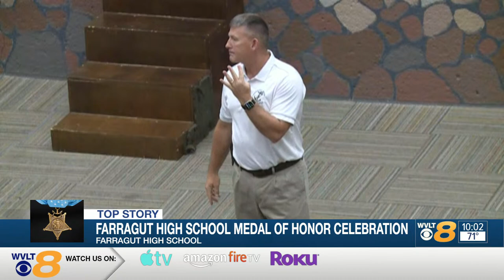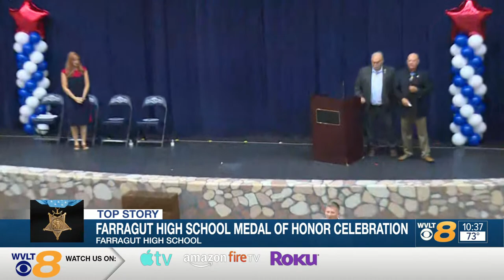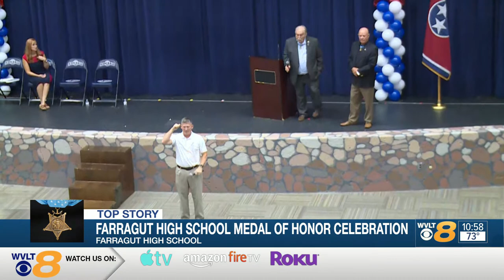Farragut High School Medal of Honor Celebration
Tennessee Air National Guard Black Hawk helicopters will arrive at Farragut High School with recipients of the Medal of Honor.